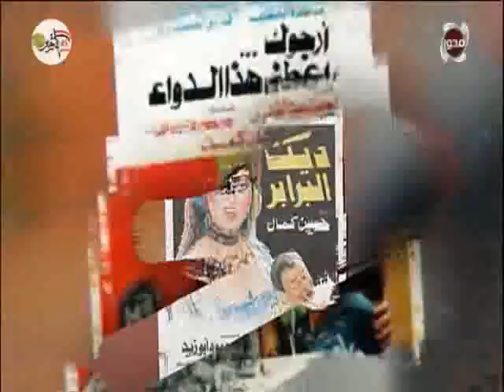90 دقيقة | لقاء خاص مع محافظ الدقهلية " د/ كمال شاروبيم " و حوار حول احوال المحافظة وخططها